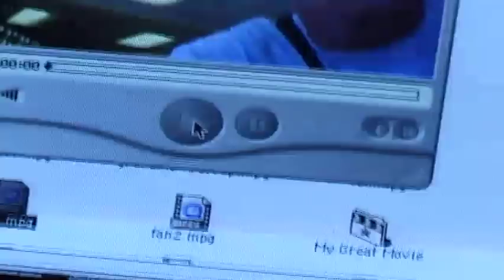Ronnie Creager - eS Menikmati tricks Part 1 of ....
My opening line from the eS Menikmati video was filmed at this school along with 3 other tricks. This was the first day of 2. As you can see it took a while and from the start it's not pretty. This is the process that most skateboarders put themselves through daily when trying to get tricks on film. I've logged upwards of 500 attempts in 1 day trying to get a trick.

Filmed around 1999 by Steve Young on my Hi8 VX looking camera. The spot was located in Buena Park near Knotts Berry Farm at a school called Centralia Elementary School.

9.06 Starts my part.